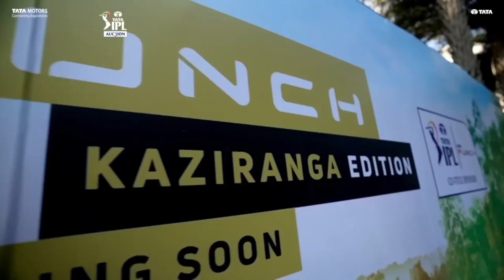New cars💥Tata motors Kaziranga edition💥 for Punch Nexon harrier and safari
Tata Motors recently revealed its plans to introduce the Kaziranga Edition across the SUV range, which includes – Safari, Harrier, Nexon, and the Punch. The company had showcased the Punch Kaziranga Edition at the IPL 2022. This special model will be auctioned and the proceeds will go towards the conservation of the Kaziranga National park in Assam. Ahead of the anticipated debut of the rest of the models, the Nexon and Harrier Kaziranga editions have been spotted at the Tata dealership.